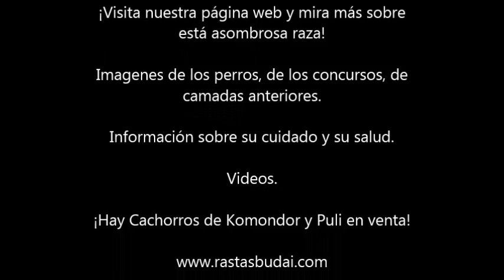Cachorro de Komondor (en León, España)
¡Cachorros de Komondor disponibles!